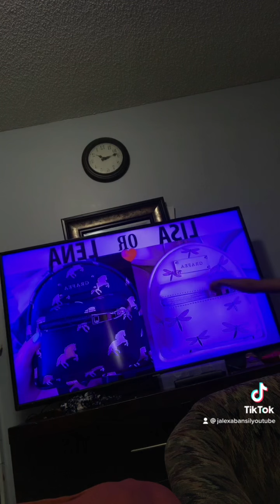This or That challenge￼